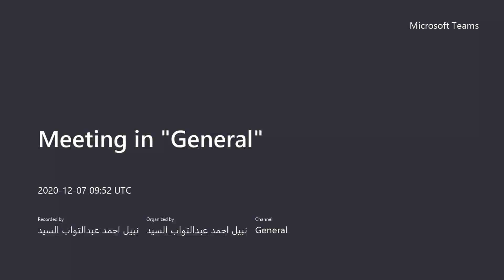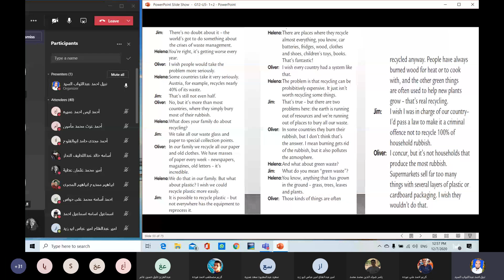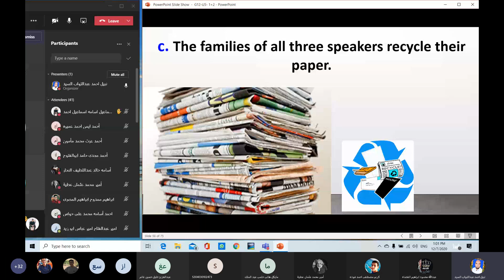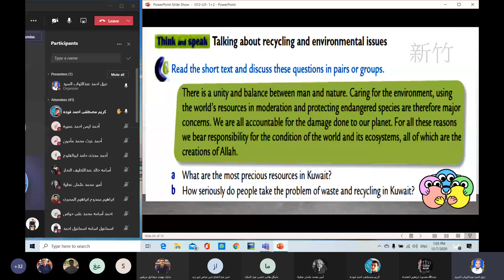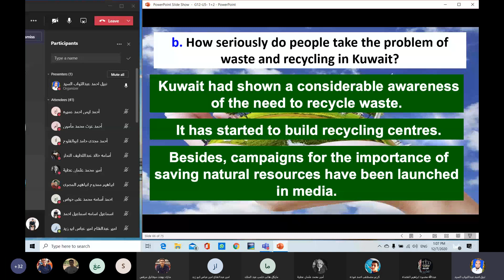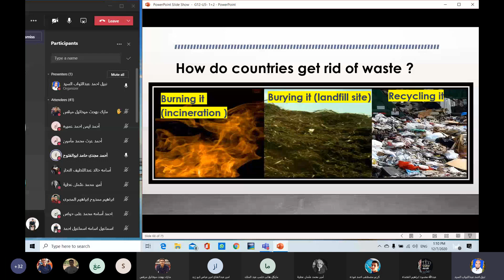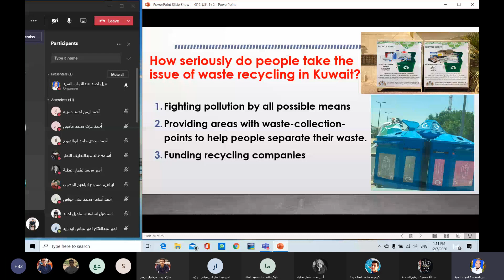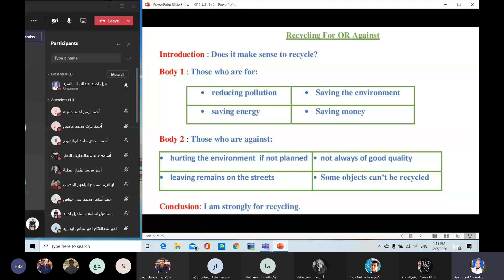Grade 12 Unit 5 L2 Recycling